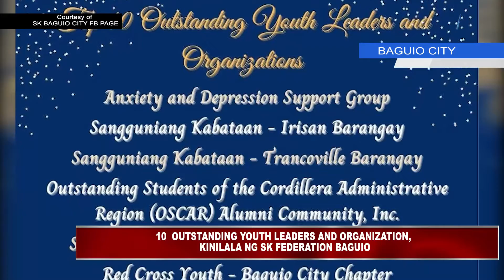Kilalanin ang mga Outstanding Youth Leaders and Organizations sa Baguio